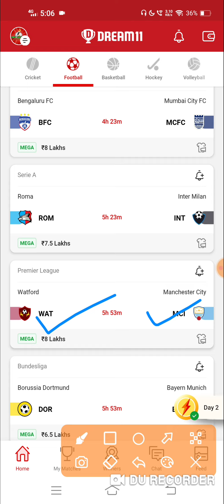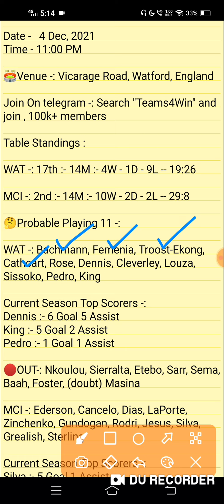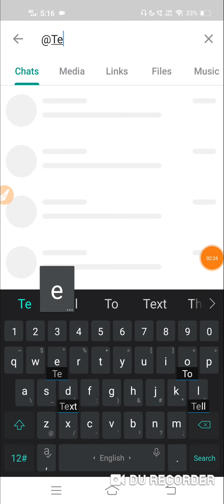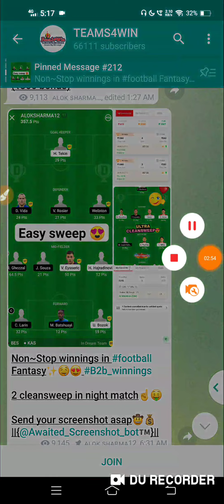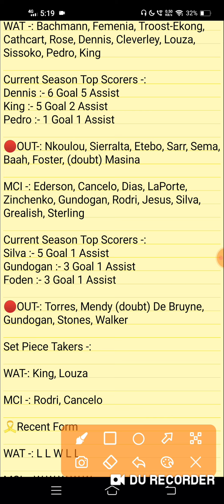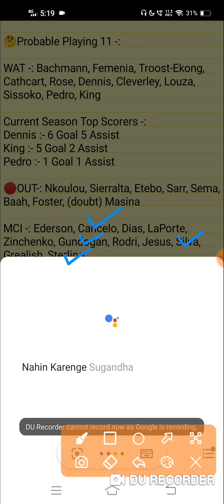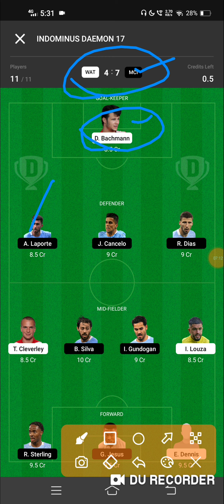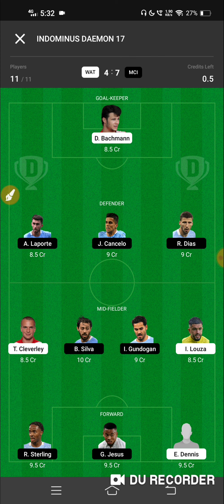WAT vs MCI Dream 11 Football Team | Watford vs Manchester City | Wat vs Mci Dream 11 Predictions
1. This analysis is based on my

2. Dream11 takes great care to comply with all central and state legislation in India to ensure that  users are fully protected. Every contest on  platform is carefully designed to comply with applicable statutes and regulations in India.